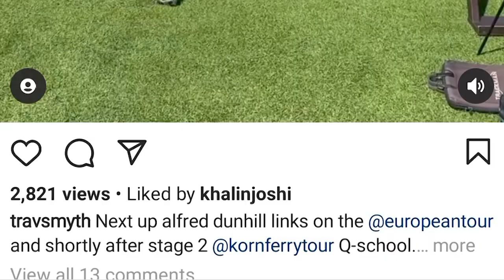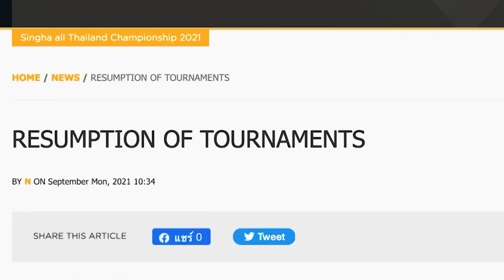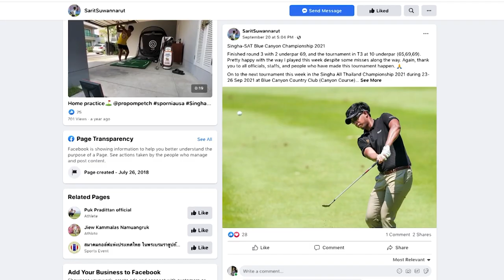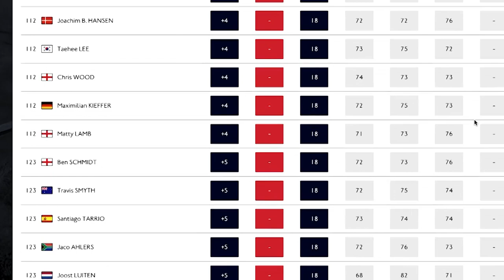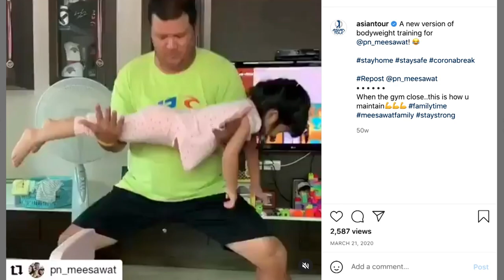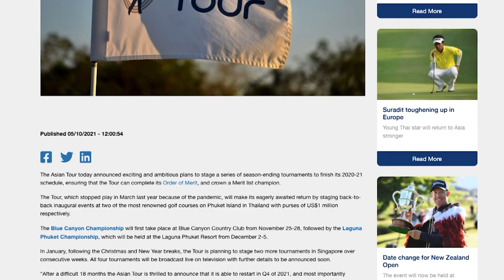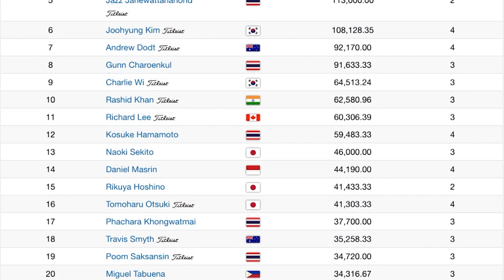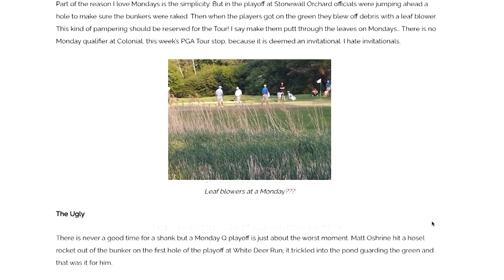Life On Tour | Final Episode | Asian Tour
See behind the scenes of Asian Tour golfers and what their everyday lives involve. Life on Tour follows 3 golfers, Rory Hie, Travis Smyth and Sarit Suwannarut and lets you see their everyday lives and what is takes to perform at the highest level.